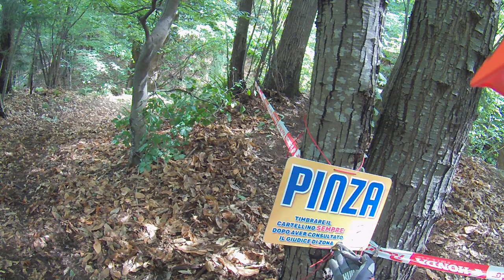Zona boschiva TLT POWER